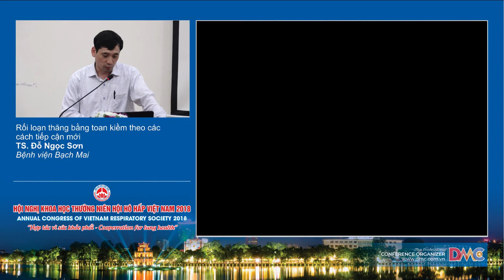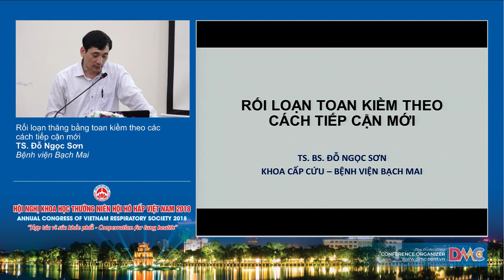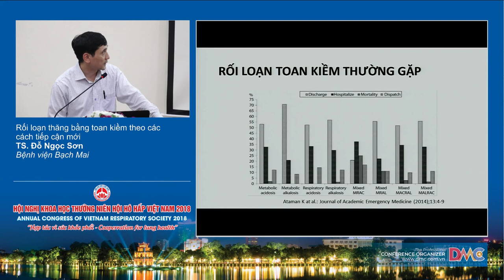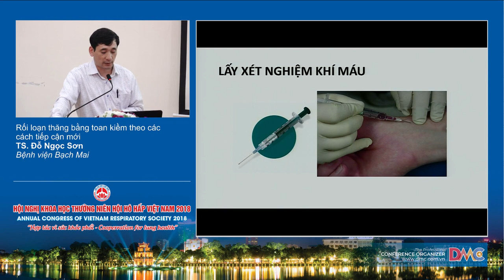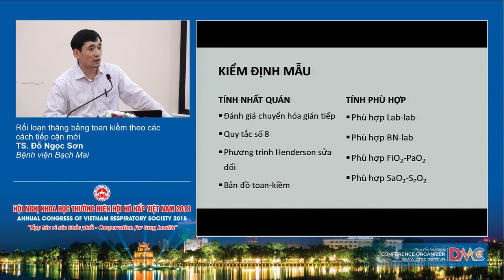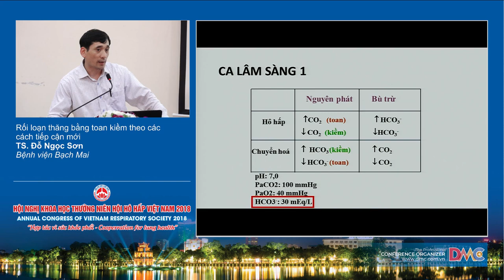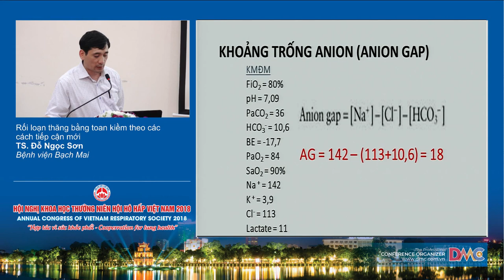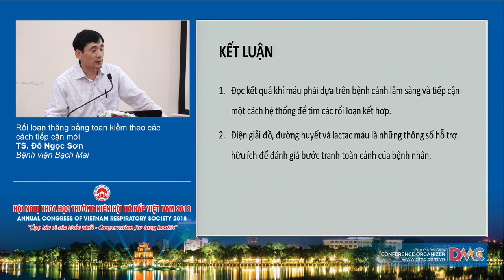Rối loạn cân bằng toan kiềm theo các cách tiếp cận mới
TS. Đỗ Ngọc Sơn